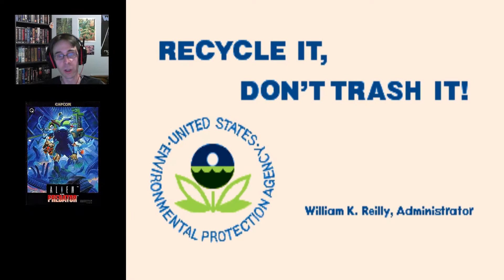Let's play Alien vs. Predator | Capcom Arcade 1994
Incredibly good AvP arcade beat 'em up. It unfortunately never came out in any other form or compilations.

Arcade
Developer: Capcom
Publisher: Capcom
1 to 3 players

Playing on: MAME

        Every MONDAY and WEDNESDAY 8pm Eastern Time
        These are  Official Streams: "Quick Looks" or start of a
        Longplay.
        [Starts at 8pm ET and usually last 1 to 2 hours.]

        Every other day, continuing previously started longplays or
        more casual let's play. Usually after 8pm ET.
        --- | Activate your YouTube notifications | ---
       More details on FB: